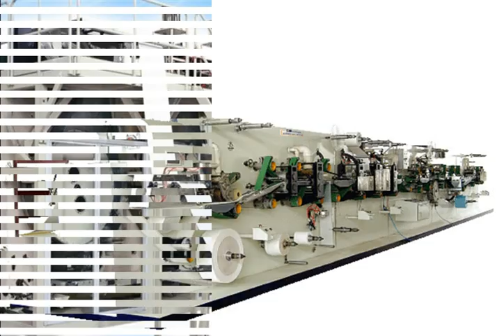baby diaper cakes,sanitary napkin disposal,adult diapers uk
Skype: thomasina112
Famous Machine is full integrity of research, design, manufacture, sales and service .it is a speciality machinery manufacturer of sanitary disposable products and its relative auto stacker.
Sanitary disposable products machinery  including:Adult Diapers & Pads,Baby Diapers,Women Sanitary Napkins,Panty Liner,under pads,and etc.
Main products: Baby Diaper Machines,Adult Diaper Machines,Sanitary Napkin Machine,Panty Liner Machine,Under Pad Machine,Maternity pad production line,Pet Diaper Machine.